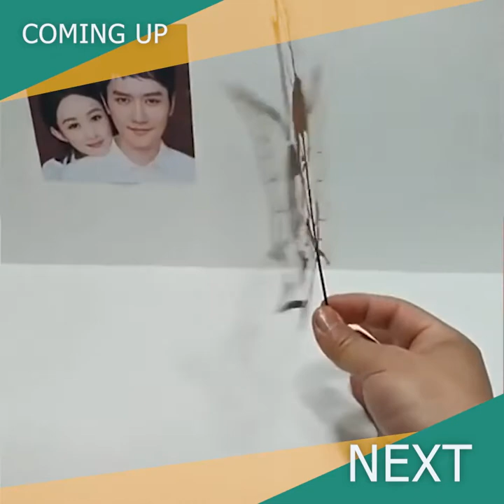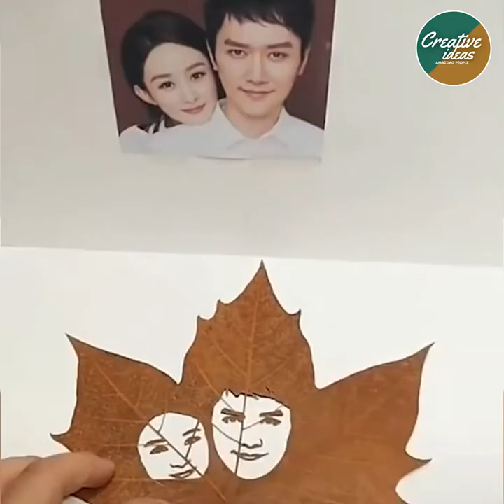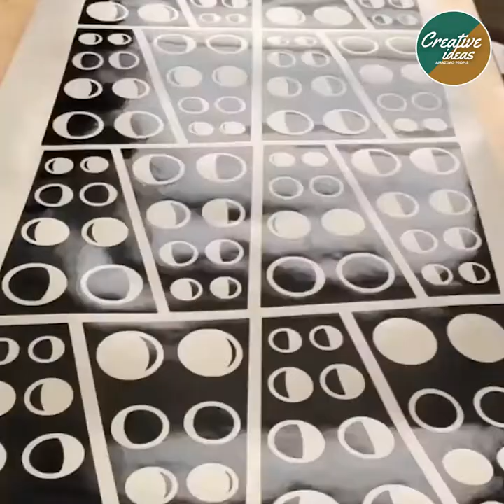CRAZY AND CREATIVE ART YOU HAVE TO WATCH IT TO BELIEVE #24